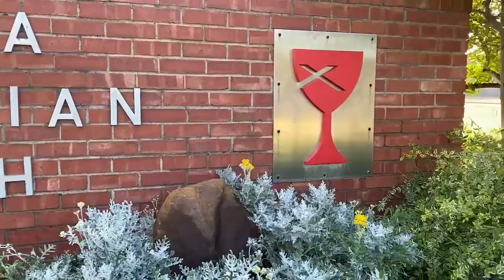Prelude for January 17, 2021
Prelude for Sunday, January 17, 2021 featuring Sarah Becker.